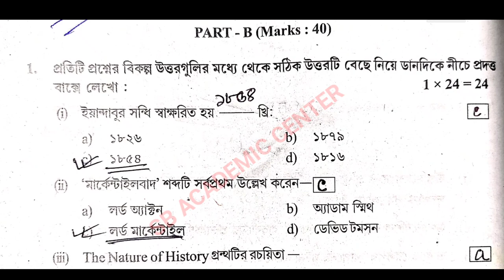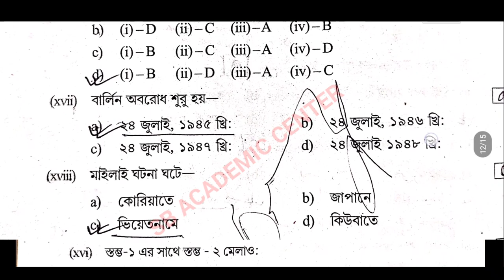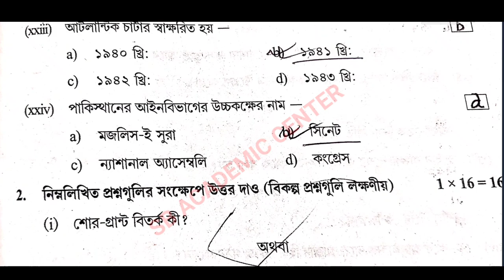hs History suggestion 2024 /(xii) class 12 History suggestion 2024 / উচ্চমাধ্যমিক ইতিহাস সাজেশন 2024